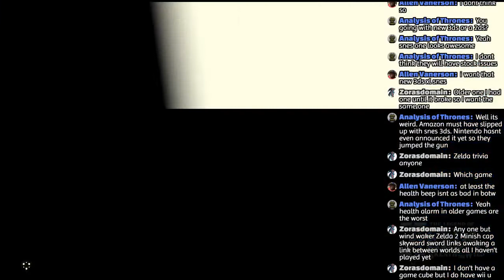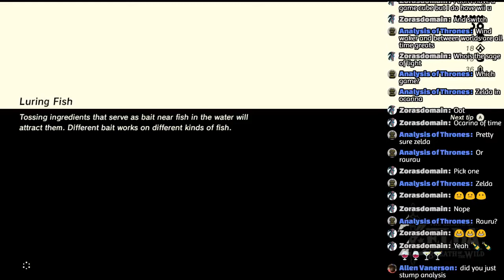THE LEGEND Joe Hisaishi starring Bae Yong Joon